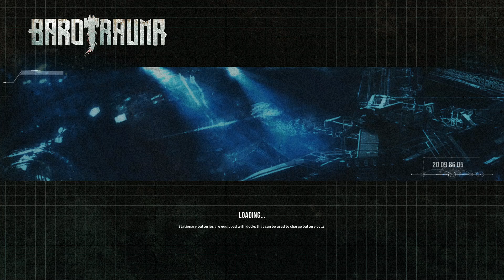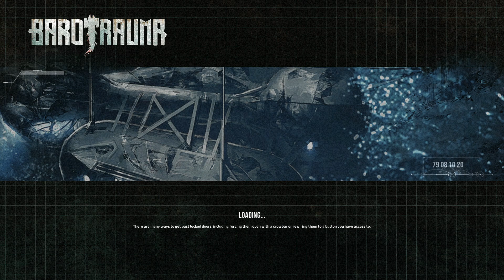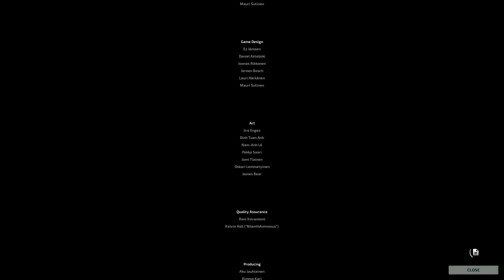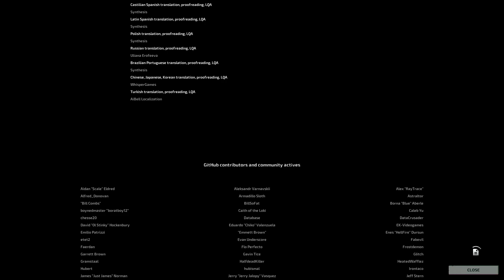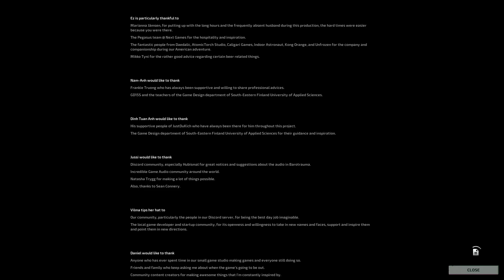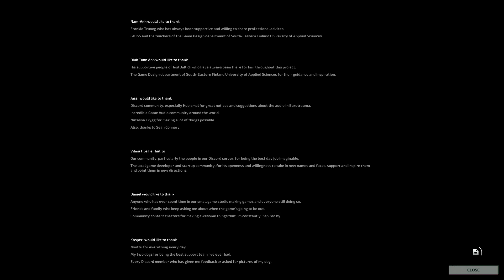Baro-trauma gameplay | 1 Jan 2023 part 2